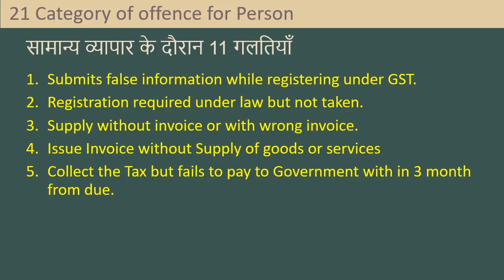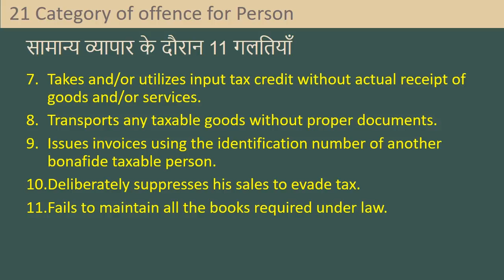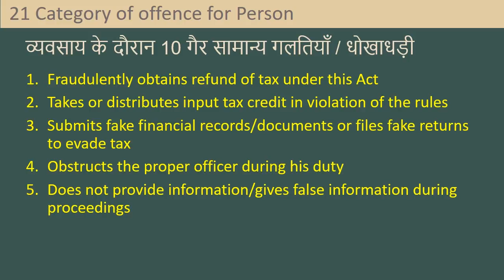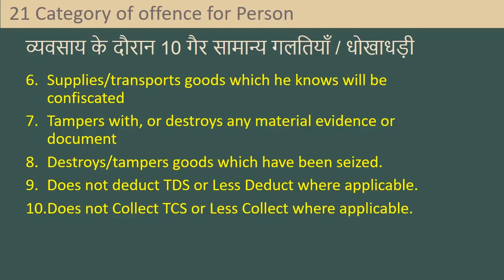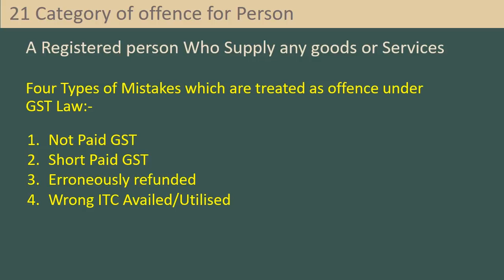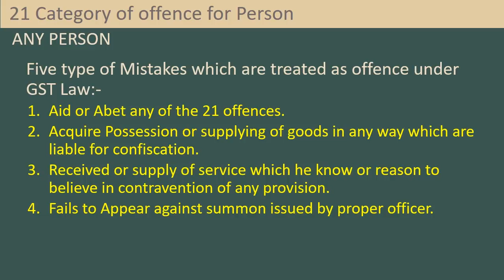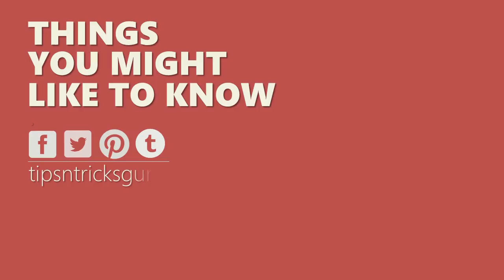जीएसटी (GST) में जुर्माना / अभियोजन से कैसे बचे By tipsntricksguru.com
tipsntricksguru present : जीएसटी के तहत जुर्माना/अभियोजन से बचने के लिए 21 महत्वपूर्ण Points By CA Praveen Kumar
offence in gst